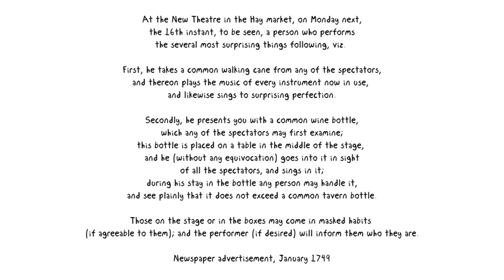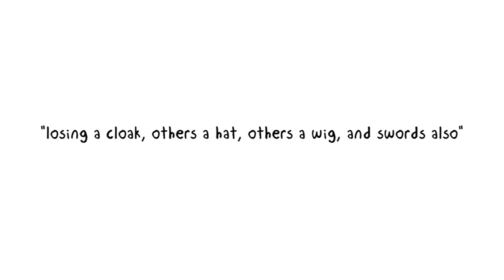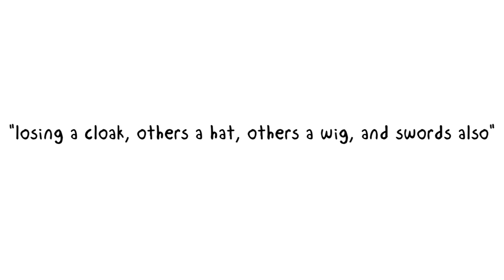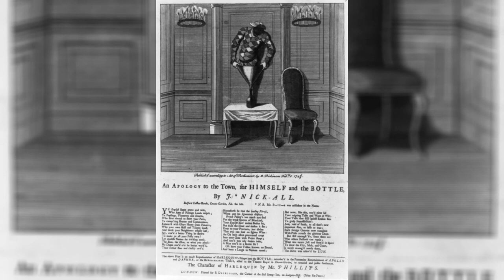The Bottle Conjurer (Duped By a Duke?) : Archae-Facts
Today, we learn of a scheming duke, a 'bottle conjurer' and a gullible theatre-goers...